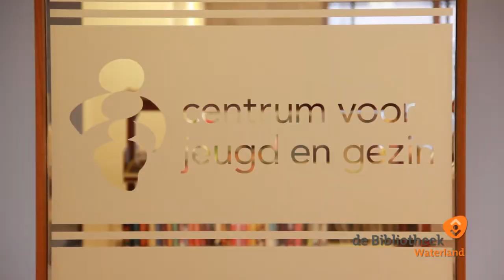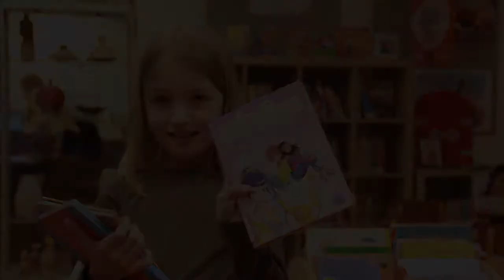bibliotheek beemster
Film over en in de bibliotheek van Midden-Beemster gemaakt door leerlingen van ROCmedia